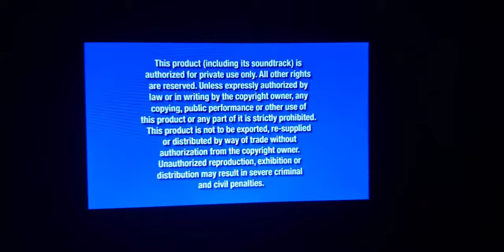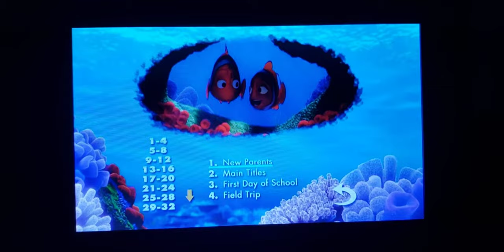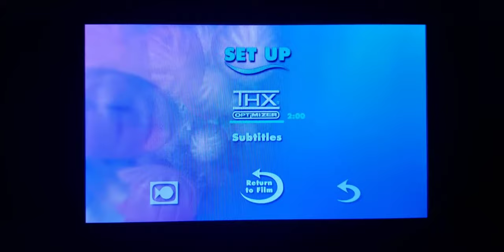Finding Nemo 2-Disc Collector's Edition 2003 DVD Menu Walkthrough Disc 1